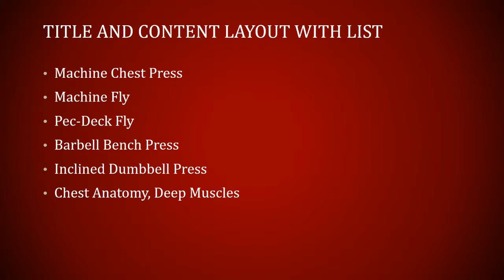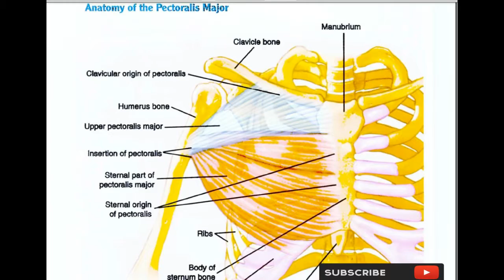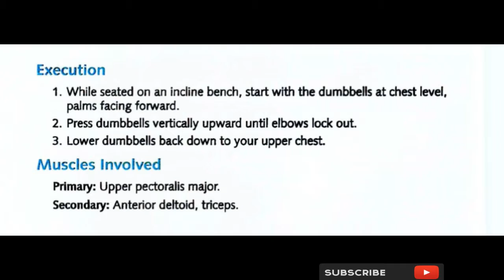Chest Anatomy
Please, click on the bell icon to receive the latest videos.

Onyx – Sunlight